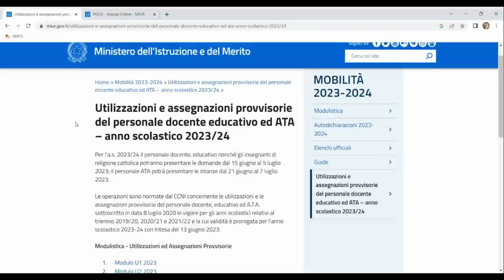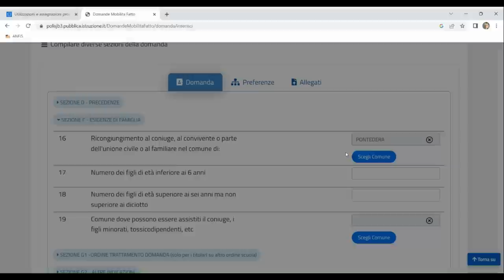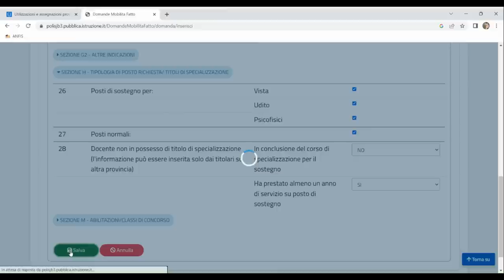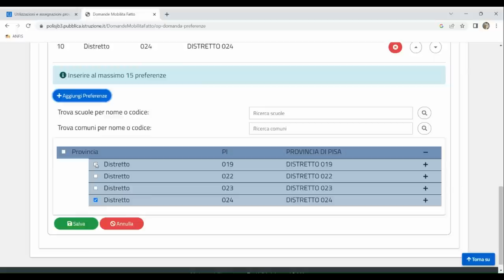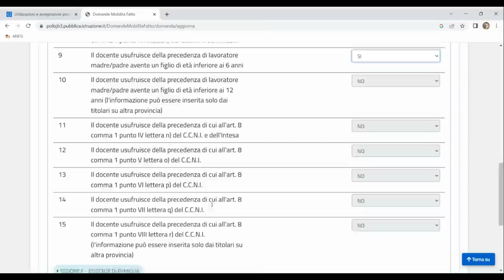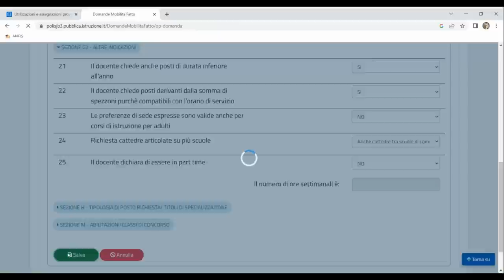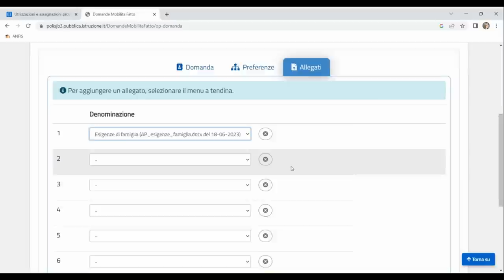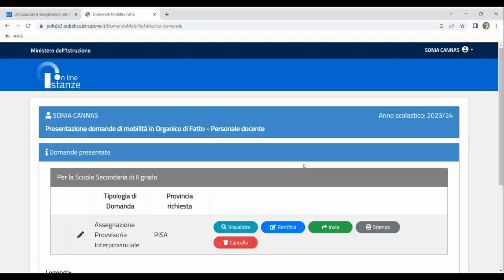TUTORIAL | Assegnazioni provvisorie docenti, tutti i passaggi spiegati. Tutte le info utili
Come effettuare domanda di assegnazione provvisoria per i docenti. La redazione di Orizzonte Scuola, oltre agli articoli di approfondimento e alle puntate di Question Time, la rubrica di consulenza in diretta in onda sui nostri canali social, fornisce ai lettori un video tutorial con tutti i passaggi spiegati a cura di Sonia Cannas, docente ed esperta in normativa scolastica.

*INDICE*

00:00 Introduzione
01:41 Domanda per i docenti a tempo indeterminato
03:21 Esigenze di famiglia
04:24 Titoli di specializzazione
05:23 Preferenze
08:32 Precedenze
11:19 Altre indicazioni
13:12 Allegati